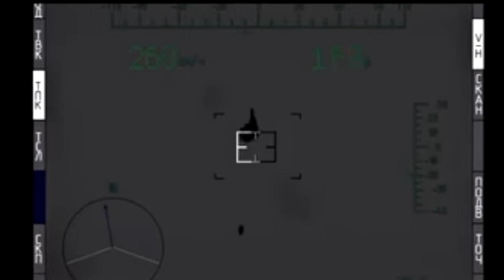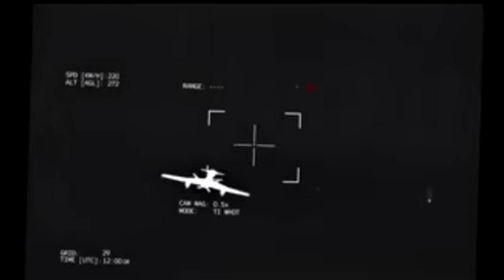hundreds of Russian planes destroyed in Ukrainian air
simulation THIS IS JUST A
SIMULATION, NOT REAL LIFE! I made a military simulation using Arma 3 Simulator. Bohemia supports creating YouTube videos of their games and monetizing them. Making one video takes about 5 - 10 hours, including editing at Sony Vegas. "This video was created using Bohemia Interactive a.s. content."